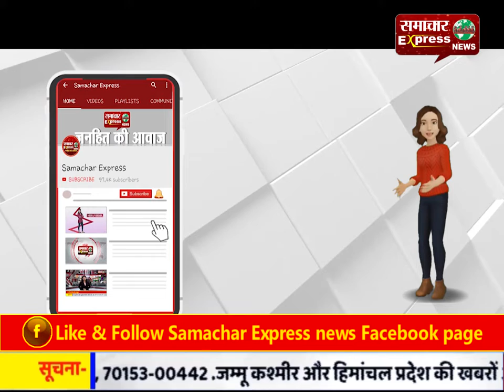राजस्थान के कोटा से छत्तीसगढ़ वापसी के लिए छात्रों की हुई रवानगी